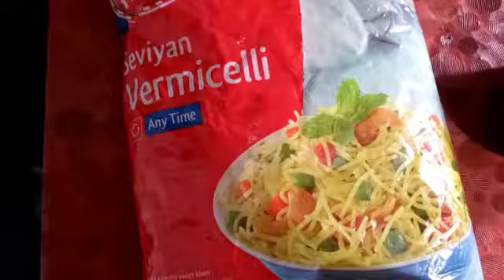How to make vermicelli and sago rice payasam/shyavige sabakki payasa by cook with Cynthia 😊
Hello viewers
I'm Cynthia lopies m from Karnataka uttarakannada Honnavar taluk.I'm very much passionate for cooking
Cooking is a art and craft of preparing food.
"cook with Cynthia"is a kannada cooking channel .. and hear in my channel You will get the simplest way of cooking..
Hope you guys like my vedios ...Nd support me too
Thank u 🙏😘 vermicellisagoricepayasam#